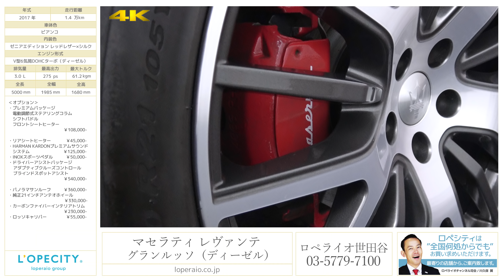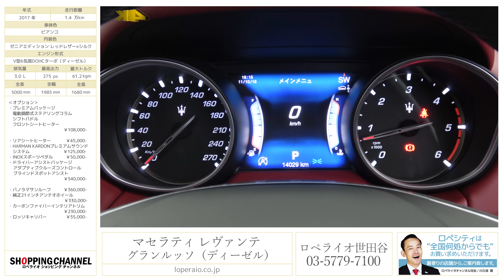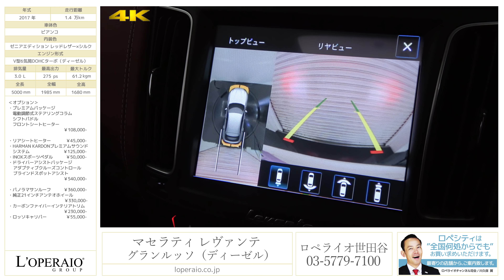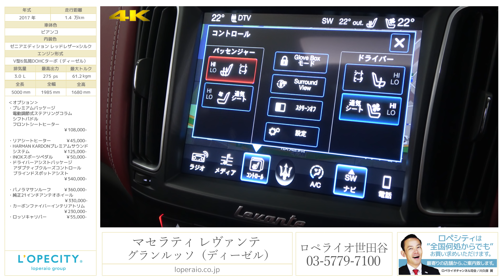マセラティ レヴァンテ ディーゼル グランルッソ 2017年式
ビアンコ/ゼニアエディション レッドレザー×シルク、正規ディーラー車、右ハンドル、【新車保証継承H32年3月迄】

マセラティが誇る大人気SUV「レヴァンテ ディーゼル グランルッソ」弊社初入庫致しました！！希少なグランルッソに人気のオプションがしっかりと装備されているお車です！内装のゼニアエディションインテリアは光沢感、豪華さに加え、車輌に求められる耐久性、ホールド性もしっかりと備えております！
ドライバーアシストパッケージにより、アダプティブクルーズコントロール、ブラインドスポットアシストも付属！また、ディーゼルエンジンですので、経済性も兼ね備えております！！新車保証も平成32年3月までたっぷり残っております！是非ご検討下さいませ！！

‹オプション›
・プレミアムパッケージ
　電動調節式ステアリングコラム
　シフトパドル
　フロントシートヒーター　　　　　　　　　　　  ￥45,000-
・HARMAN KARDONプレミアムサウンドシステム                        　　　　　　　　　　　　　　　　　　　　　　　￥125,000-
・INOXスポーツペダル                                                      ￥50,000-
・ドライバーアシストパッケージ
                                                                                               ￥540,000-

・パノラマサンルーフ　　                                          　￥360,000-
・純正21インチアンテオホイール
  　　　　　　　　　　　　                                            ￥330,000-
・カーボンファイバーインテリアトリム
　　　　　　　　　　　　                                          　￥230,000-
・ロッソキャリパー　　　                                        　    ￥55,000-

‹標準装備›
純正SDナビゲーション、360°カメラ、運転席エアバック、助手席エアバック、サイドエアバック、バイキセノンライト、サイドインパクトバー、パワーウィンドウ、フォグランプ、高輝度ＬＥＤテールランプ、クルーズコントロール、アラームシステム、デミストセンサー、運転席助手席メモリーパワーシート、エレクトロニックイモビライザー、スマートキー、スペアキー

‹主要諸元›
3.0リッターV6ディーゼルターボ　275ps/61.2kgm、全長5000ｍｍ×全幅1985ｍｍ×全高1680ｍｍ

〒１５４−００２３
世田谷区若林１−１８−１０